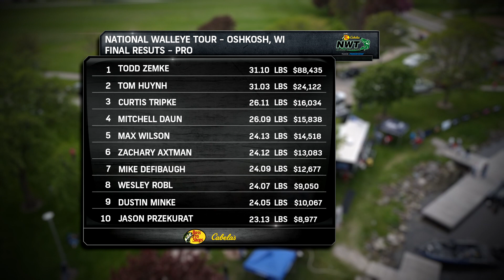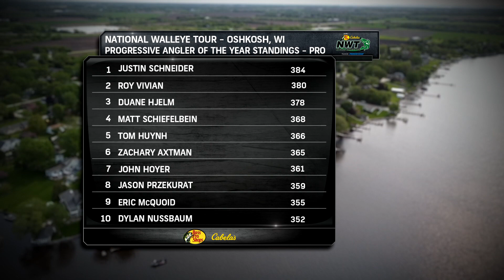The 2023 National Walleye Tour Stop 2 in Lake Winnebago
Welcome to the second stop of the 2023 season for the Bass Pro Shops and Cabela’s National Walleye Tour Presented by Progressive!  We’re in Oshkosh, Wisconsin on Lake Winnebago, where high winds, low visibility, and warming waters have much of the field scratching their heads.  This week, anglers are fishing for a combined purse of more than $350,000.  For the winner on the pro side, there’s an $84,000 dollar prize package up for grabs.  Let’s see who comes out on top!